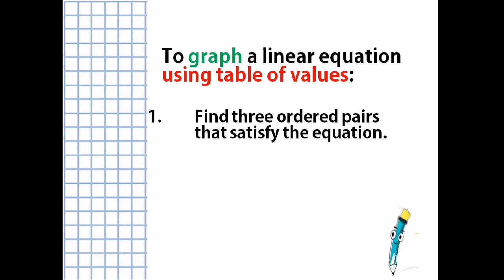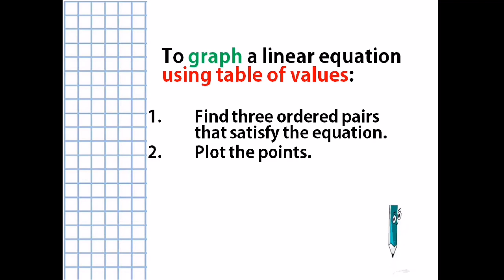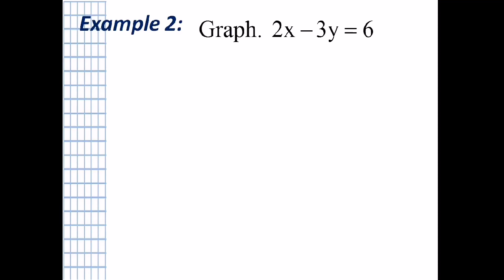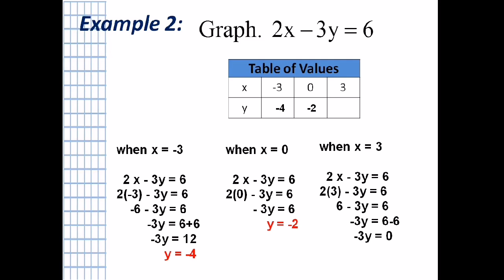Graphing Linear Equations using Table of Values [Made EASY -Taglish version]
This video will help you to graph linear equation using table of values. There are different ways on how to graph linear equation . To learn more about the topic,  watch it out!

SalaMATH po!

Reference : Mathematics 8 Patterns and Practicalities